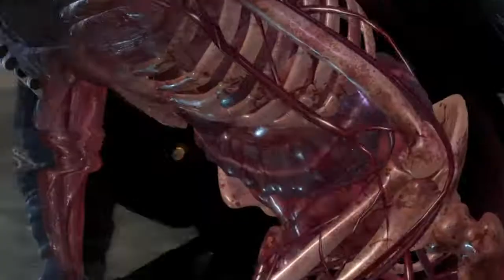Sniper Elite 4 Colonel Jack Weaver Gameplay In Facility Solo Survival Part 1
Just some Facility Solo Survival Gameplay using Colonel Jack Weaver